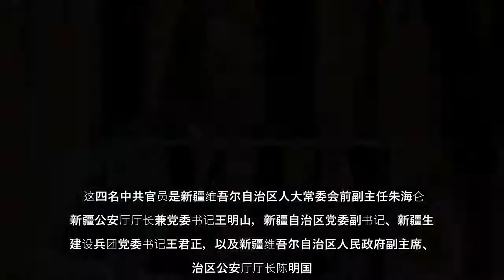在欧美各国针对新疆人权问题对中共进行制裁后，中共带动全民对一些弃用新疆棉花的西方公司进行抵制。美国知名对冲基金大亨、海曼资本（Hayman Capital）创办人凯尔‧巴斯（Kyle Bass）周四（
在欧美各国针对新疆人权问题对中共进行制裁后，中共带动全民对一些弃用新疆棉花的西方公司进行抵制。美国知名对冲基金大亨、海曼资本（Hayman Capital）创办人凯尔‧巴斯（Kyle Bass）周四（3月25日）抨击中共（CCP），并警告美国公司说，“我们必须停止与（中共）邪恶政权做生意。”
在欧美各国针对新疆人权问题对中共进行制裁后，中共带动全民对一些弃用新疆棉花的西方公司进行抵制美国知名对冲基金大亨、海曼资本（HaymanCapital）创办人凯尔‧巴斯（KyleBass）周四（3月25日）抨击中共（CCP），并警告美国公司说，“我们必须停止与（中共）邪恶政权做生意”